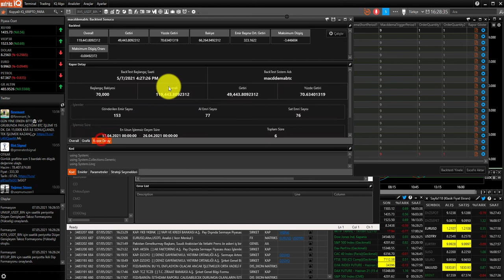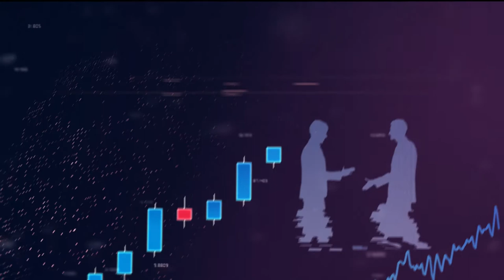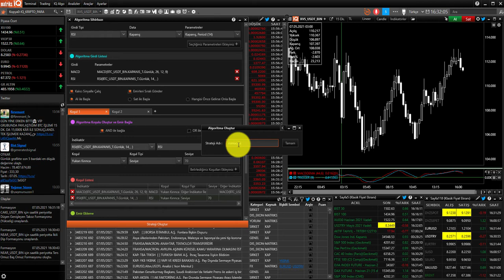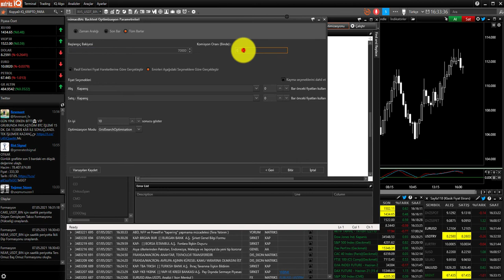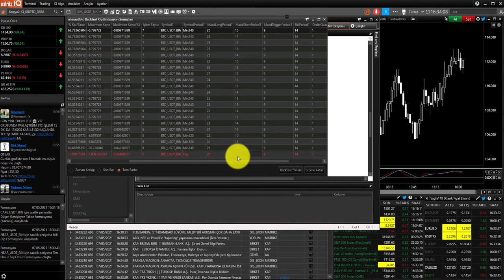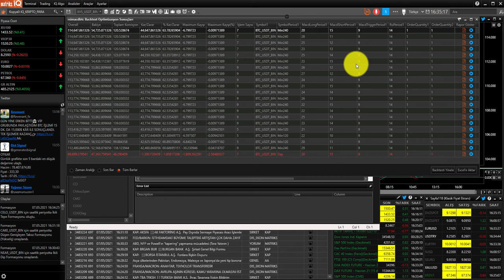Matriks IQ ile Strateji Backtest Etme ve Optimizasyon Yapma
Matriks IQ ile oluşturduğunuz veya hazırda bulunan stratejileri nasıl backtest ederiz veya stratejimizi en iyi nasıl optimize ederiz ona bakacağız.